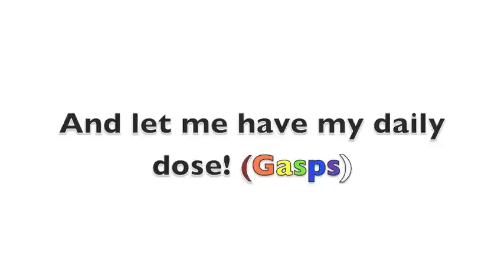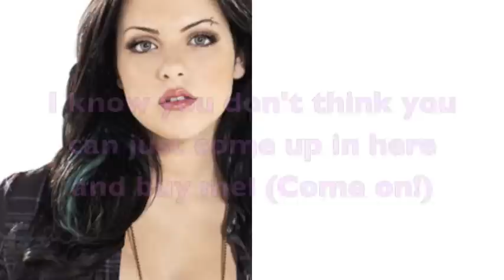Five Fingaz to the Face - Victorious Lyricss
This is not one of my better videos. My timing off for some parts, but oh well. :) Hope you like it!! :)